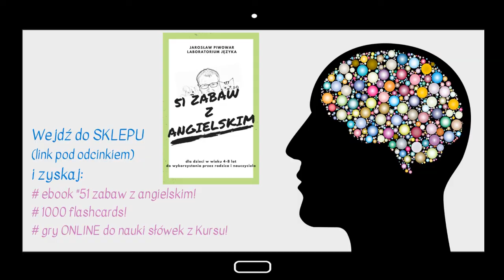1000 słów dla dzieci! - #87 (Angielski - Piłka nożna cz.1)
Wypróbuj BEZPŁATNIE pierwsze 3 zajęcia!

Pod treściami przeznaczonymi dla dzieci, YouTube automatycznie blokuje możliwość dodawania komentarzy, dlatego jeśli masz jakieś pytania dotyczące odcinka lub inne dotyczące nauki języka angielskiego, to napisz do mnie

Dziś poznasz następujące słówka z kategorii “Football part 1”:
footballer - piłkarz, piłkarka
goal - gol, bramka
goalkeeper - bramkarz
yellow card - żółta kartka
football boots - korki, buty do
match - mecz

LINK do zajęć dla klientów, którzy wykupili pełny dostęp do kursu, znajduje się tutaj: